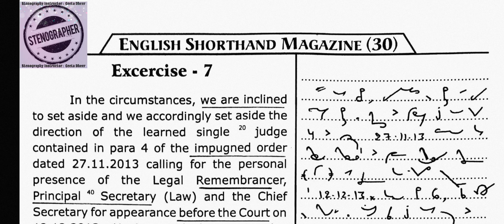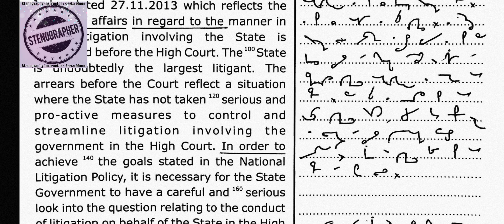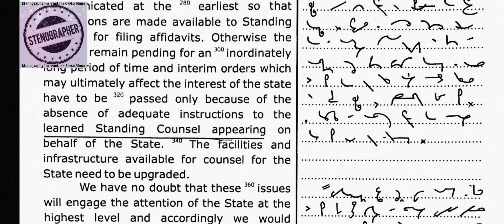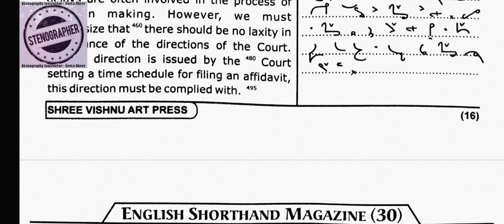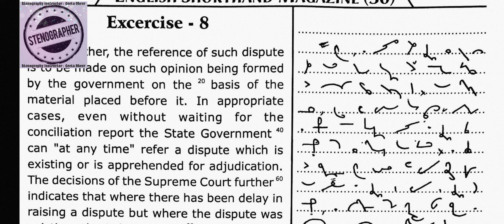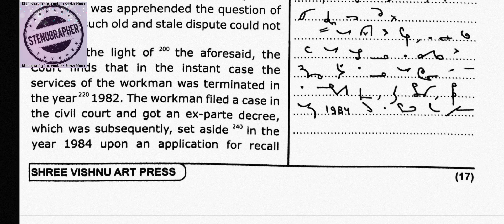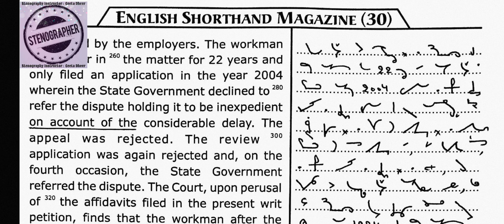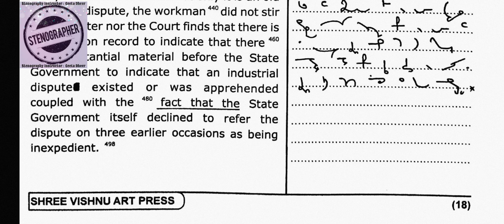Exercise 7 & 8 // Magazine 30 // Shree Vishnu Art Press Publications // 90 w.p.m. // 993 words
90 w.p.m.
Shree Vishnu Art Press Publications
Exercise No. 7 & 8 (Magazine 30)

Sir Kailash Chandra's Vol. No.1-24